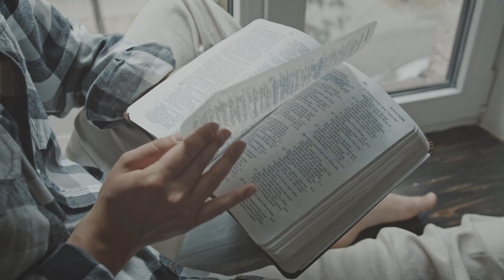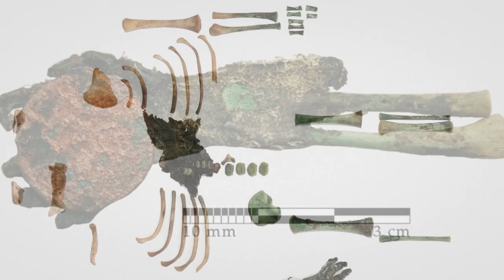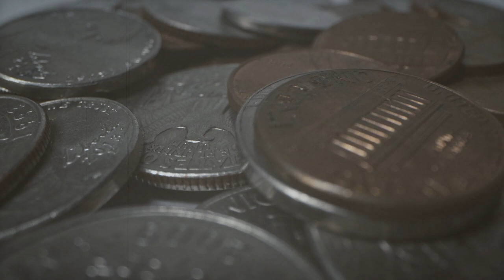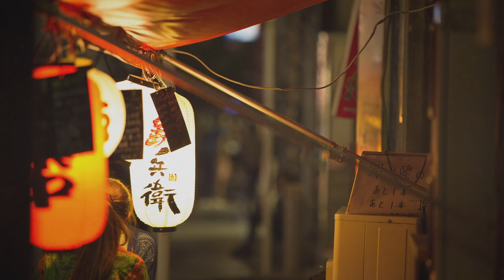9 Mystical Archaeological Finds That Will Surprise You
Mystical archaeological finds that will definitely surprise you. I will not tell you that these are the best finds that I managed to collect for you, but this video definitely deserves your attention. Archeology is a very interesting and informative science. I fell in love with her a few years ago, but now I can't put it down.
Now many people go on vacation to Egypt and Turkey, but many either forget or do not want to visit the places where the Pharaohs walked in ancient times, great empires were built and civilizations were created. For those who did not have time to visit all the places where the excavations of archaeologists took place, this video is dedicated)
00:00 ► Intro
00:38 ► Ancient statue of a guardian demon
02:32 ► The ruins of the legendary cathedral
04:20 ► The rock lays stone eggs
05:38 ► Nativity scene
06:11 ► The mystery of the partially mummified baby
08:47 ► Ancient sarcophagus in Turkey
10:16 ► Ancient bronze artifacts
11:14 ► Sarcophagus of the Visigothic era
12:33 ► Erect penis of Tutankhamun
The Egyptian pyramids are one of the wonders of the world, fascinating humanity with their mystery for thousands of years. How many secrets are kept by the huge pyramids and the imperturbable l face of the Sphinx! Yes, and the whole Egyptian history is full of mysteries, and sometimes the finds discovered by scientists in ancient Giza, next to the pyramids, and throughout the former territory of Ancient Egypt, raise questions rather than give answers to them. Going on a trip to Egypt or Turkey this year, do not forget to visit the places where archaeologists were excavated. Hi friend. You are on the KirTop channel - Mystical Archaeological Finds.